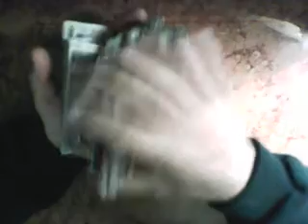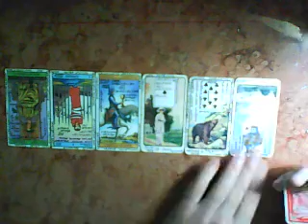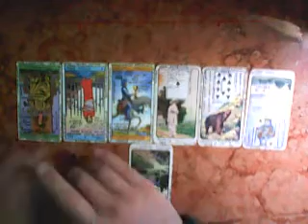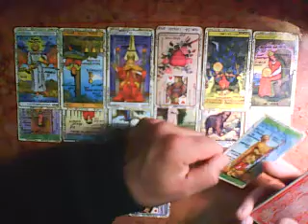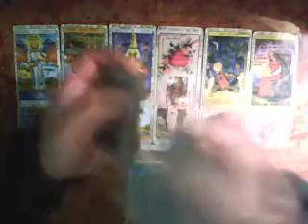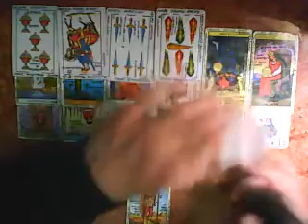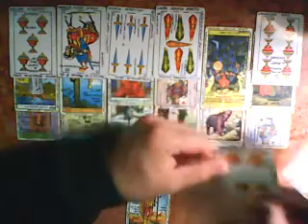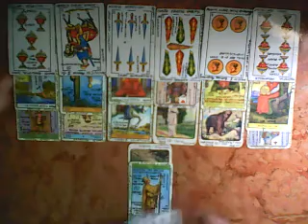Hombre Géminis en Pareja- Diciembre 2018 -Muy Simple Tarot